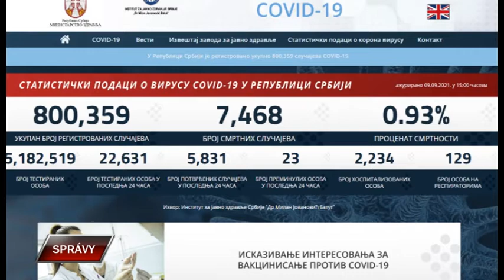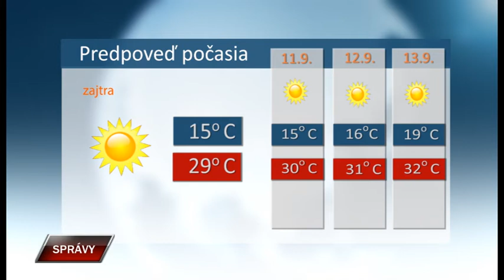Spravy 9 9 2021